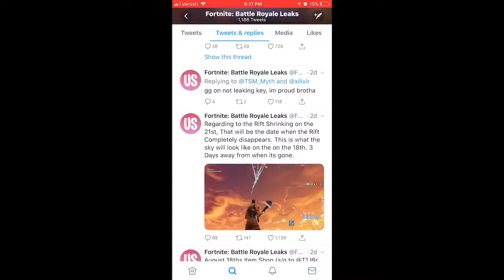The RIFT IN THE SKY will be gone AUGUST 21 *MUST WATCH*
Thank you all so much for 200 subscribers it means alot guys hopefully it stays this time